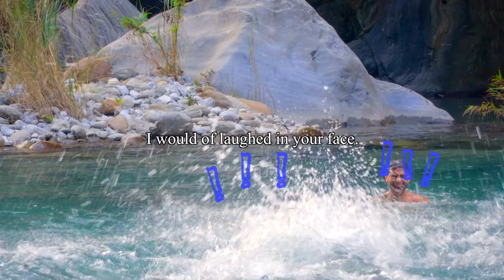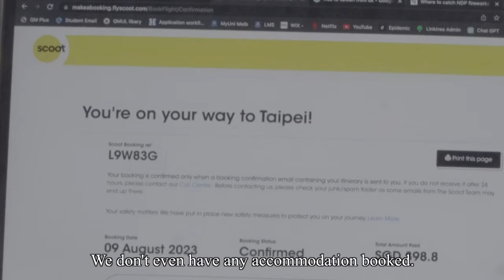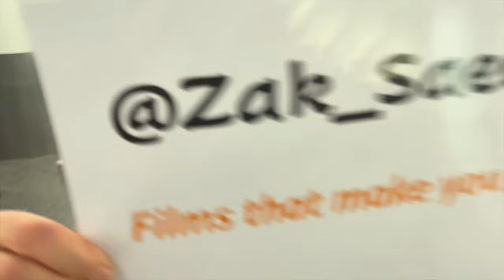I Travelled Across Asia for 1 Year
Season 3.
My Final Adventure in Asia.
Taiwan, Singapore, United Kingdom.
The Second instalment in SEASON 3 that spans across the globe.

Go follow Zacc Chen on his socials to keep up with his journey.

A huge thank you to everyone who participated in this film :)

This film is inspired by the story-telling & cinematography of :
90s Anime
Studio Ghibli
The Spiderman Animated Trilogy
The YouTube New Wave

Season 3 -  Is Underway.